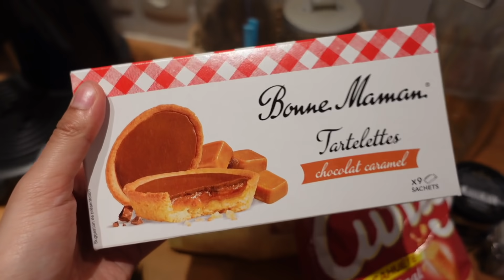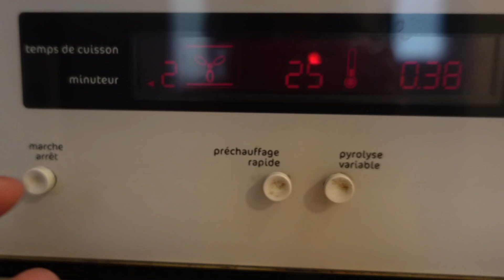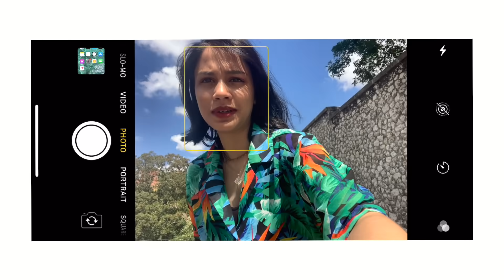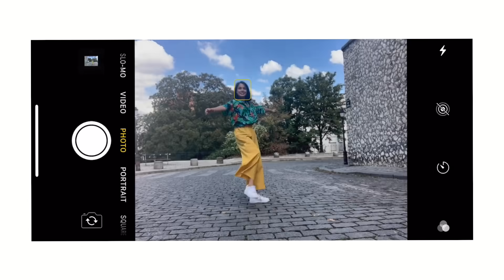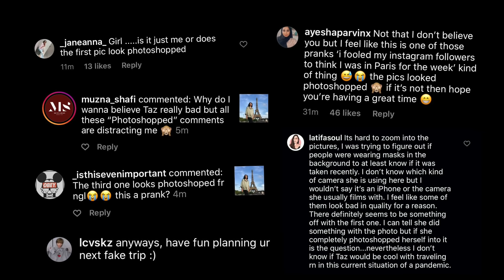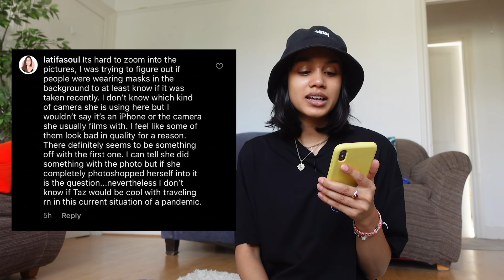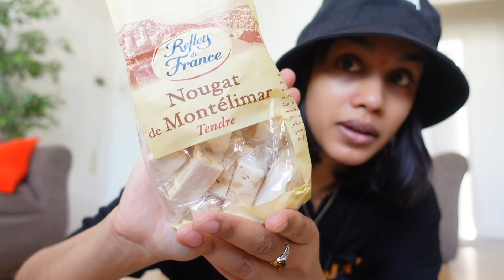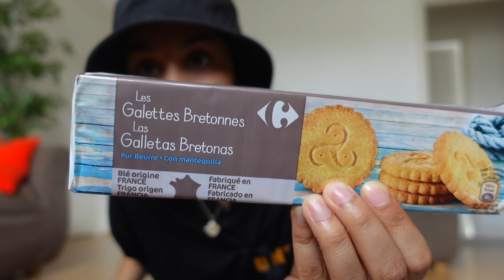food shopping at a French supermarket